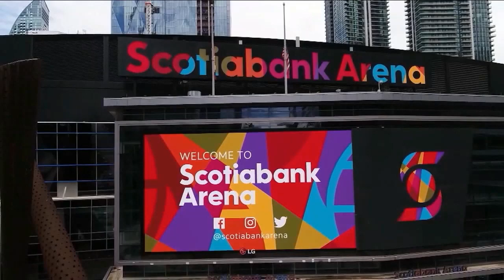NAV on NHL Now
NAV joins NHL Now to discuss a wide range of topics from the Maple Leafs to how he gets prepared for a show